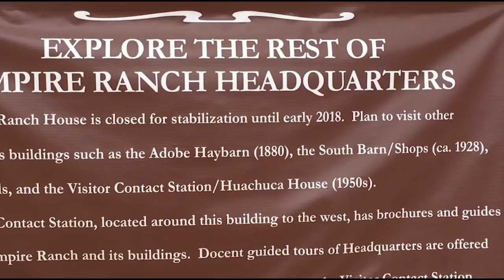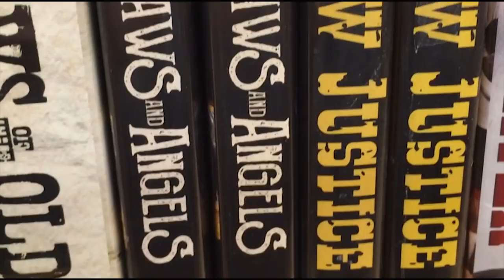Dressing the Part: The Outlaw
Another installment of cothing ideas and history for your persona